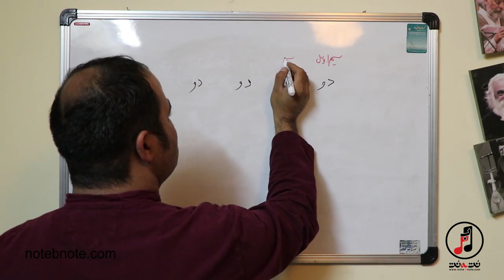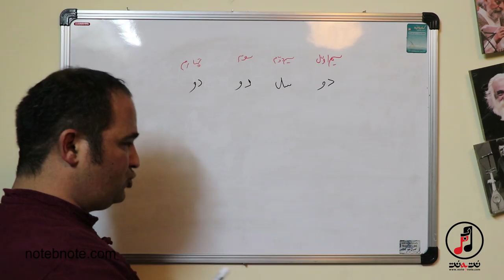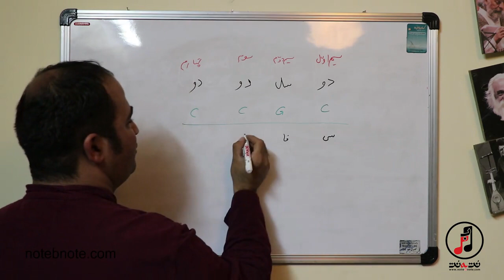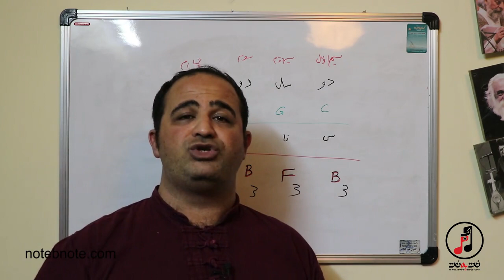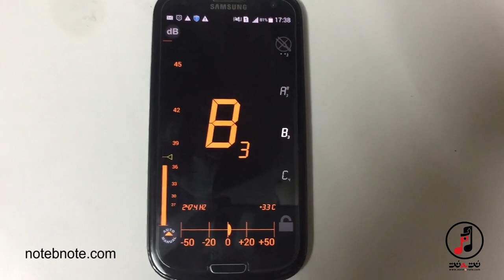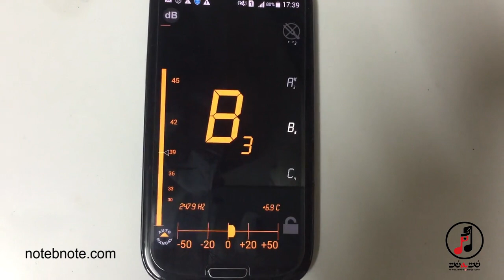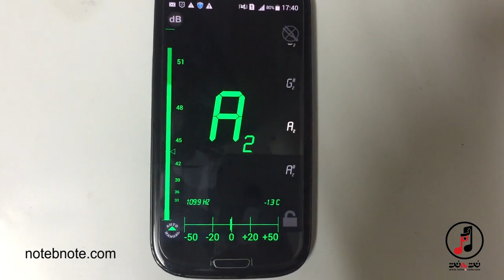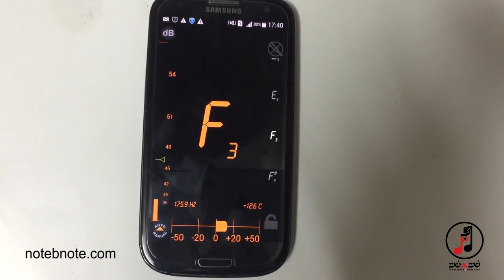چگونه در 3 دقیقه ، سه تار خود را کوک کنیم ؟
در این ویدئو به شما یاد میدم چگونه در عرض 3 دقیقه سه تار خود را کوک کنید . این ویدئو شامل 3 بخش است . بخش اول معرفی کوک سه تار . بخش دوم ، کوک سه تار به وسیله تیونر و بخش سوم کوک سه تار با روش گوشی . امیدوارم این ویدئو برای شما مفید باشد . جهت مشاهده ویدئو های آموزشی بیشتر به وبسایت ما مراجعه کنید